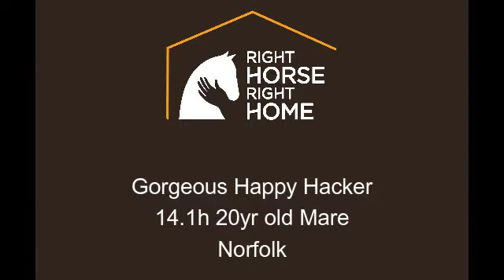Socks - Gorgeous Happy Hacker